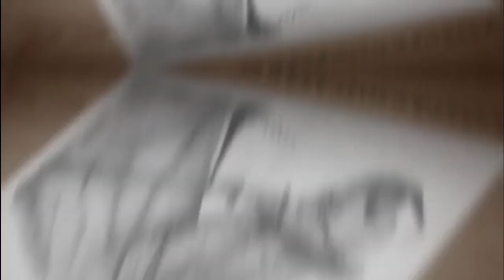DESENHANDO VEGETA SUPER SAYAJIN 4 REALISTA PARTE 01 😎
✅Kwai: artes_souza186
✅Instagram desenho digital: artes_souza186
✅Instagram desenho realista:desenhorealista186